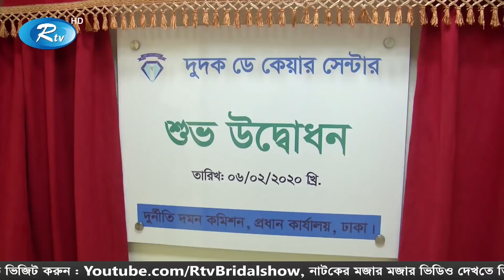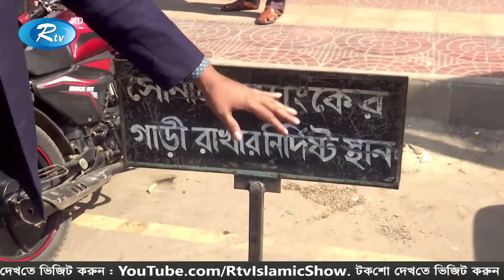Rtv Raater News | রাতের সংবাদ | ০৬ ফেব্রুয়ারি ২০২০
News : Rtv Raater News | রাতের সংবাদ | ০৬ ফেব্রুয়ারি ২০২০ | Rtv News

- Team RTV